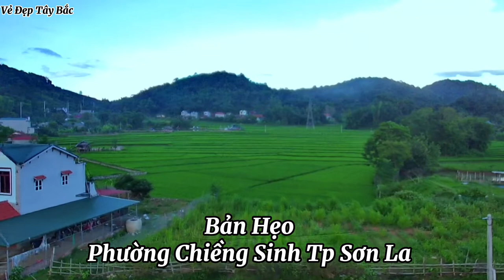Bản Hẹo Phường Chiềng Sinh Từ Góc Nhìn Flycam 27/08/2022